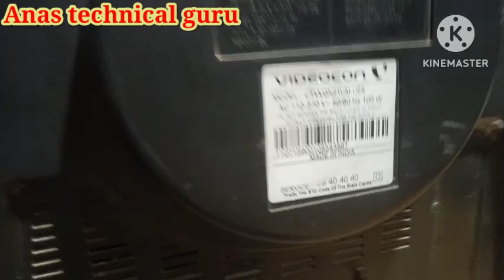Videocon Ultra Slim CRT TV Vertical Line Problem | Ultra Slim tv vertical problem कैसे ठीक करें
is website me videocon ultra slim ki all information mil jayegi

Videocon Ultra Slim tv vertical problem
Videocon Ultra Slim CRT TV Vertical Line Problem
Videocon Ultra Slim CRT TV repair
ultra SIM TV repair
Videocon 21 inch CRT TV. vertical section problem
Videocon Ultra Slim tv horizontal problem
Videocon tv Line Problem
lg ultra SIM TV vertical line problem
Videocon Ultra Slim tv standby Problem

anas technical guru